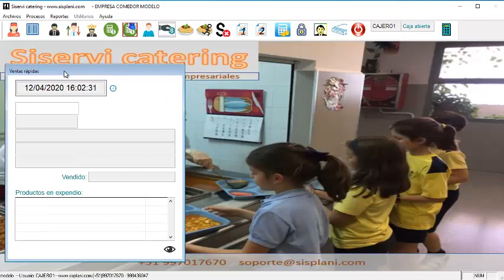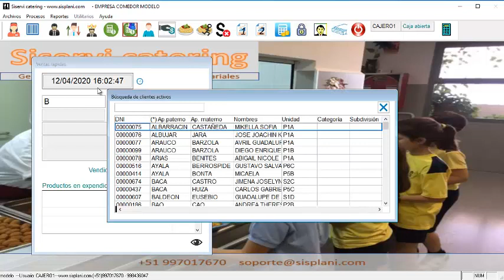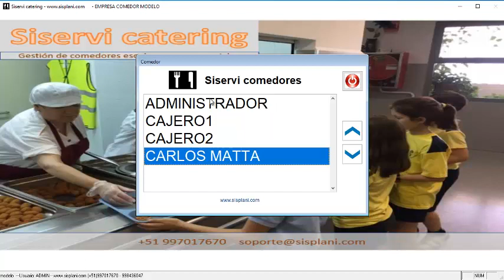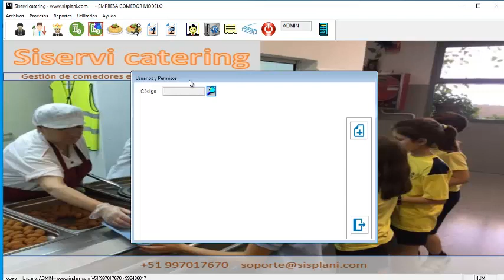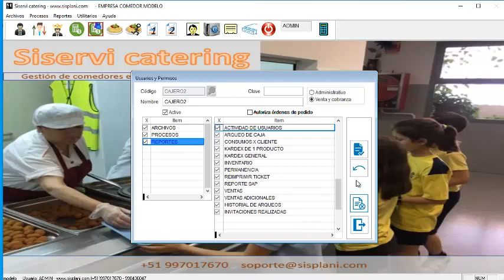Programa comedor minero, académico, industrial Siservi: Como agregar un cajero nuevo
Vamos a aprender a crear un usuario cajero nuevo en el sistema para la gestión de ventas y atención al público en comedores industriales, mineros y académicos Siservi Catering.

La gestión la hace el usuario administrador, quien es el único con la autorización para ingresar al módulo gestor de usuarios.
No podemos simplemente borrar los usuarios cajeros que ya no están trabajando más en el comedor pues ellos ya tienen ventas realizadas y esta información debe quedar como registro histórico de las ventas en el establecimiento; sin embargo, podemos desactivarlos para que no aparezcan más en el menú de usuario del inicio.

Si tienes sugerencias o consultas, no dudes en escribirlas en los comentarios o contactarme por teléfono, Whatsapp o correo, atendemos a todos los países por medio de internet.

Guillermo Arias

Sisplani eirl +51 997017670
Lima, Perú.